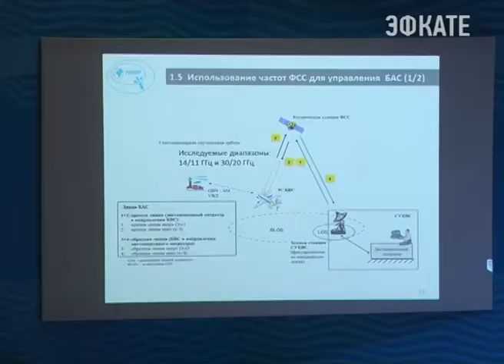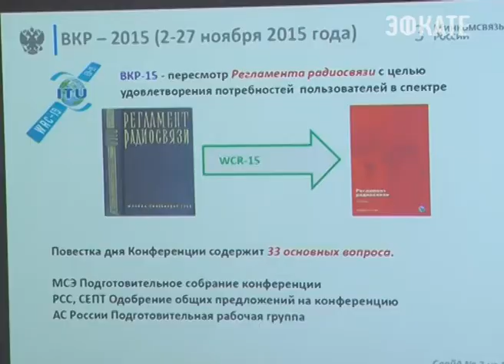«Спектр-2015» проходит в Сочи Новости Сочи Эфкате